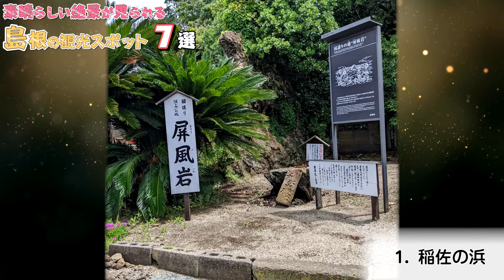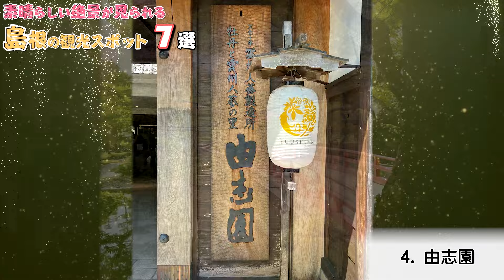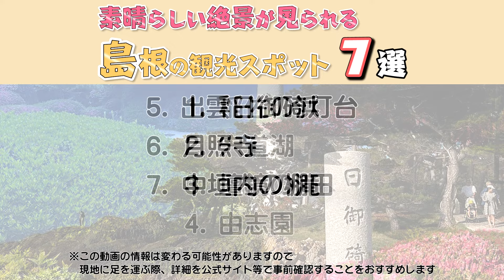【島根観光】素晴らしい絶景が見られる島根の観光スポット７選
島根県への旅行や観光で参考にしてください。今回は島根県の絶景観光スポットをご紹介します。この動画で紹介されてないオススメがありましたら、ぜひコメント欄でシェアしてくださいね。

0:00　テーマ

1:26　1.稲佐の浜

2:39　2.宍道湖

4:07　3.壇鏡の滝

5:16　4.由志園

6:43　5.出雲日御碕灯台

7:51　6.月照寺

9:08　7.中垣内の棚田